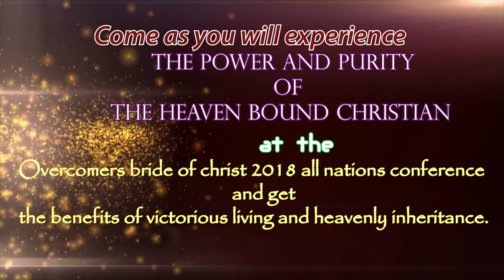OVERCOMERS ALL NATIONS CONFERENCE 2018 IS HERE AGAIN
Come as you will experience THE POWER AND PURITY OF THE HEAVEN BOUND CHRISTIAN at the Overcomers bride of christ 2018 all nations conference and get the benefits of victorious living and heavenly inheritance.

THEME: POWER AND PURITY OF THE HEAVEN BOUND CHRISTIAN

Date: September 4th -7th , 2018.
Venue: Overcomers Camp ground, near new grace academic formally known as gavolor, agemuwo bus stop, badagry, Lagos State, Nigeria

Ministering: E.s samsonjude ( obcwm watchman w/w)
AND OTHER ANOINTED MEN OF GOD .

NOTICE : FREE FEEDING AND ACCOMMODATION.

FRIDAY WHICH IS THE LAST DAY OF THE CONFERENCE IS VIGIL.

OR CALL US.

Share God bless you